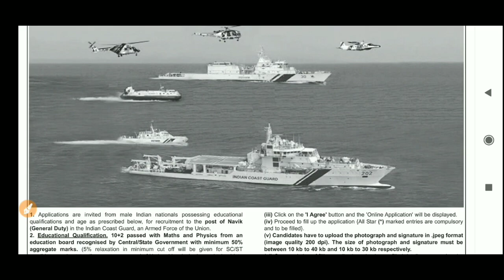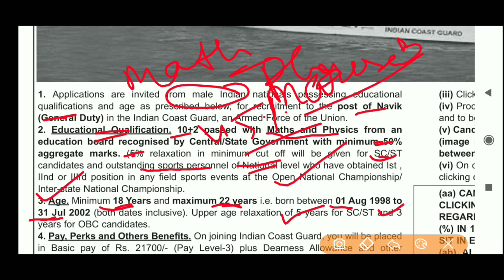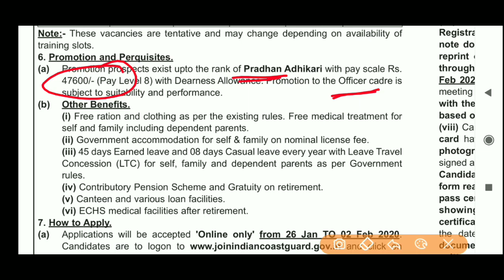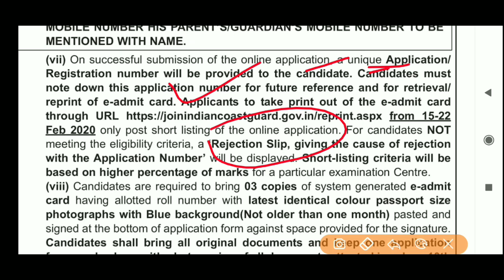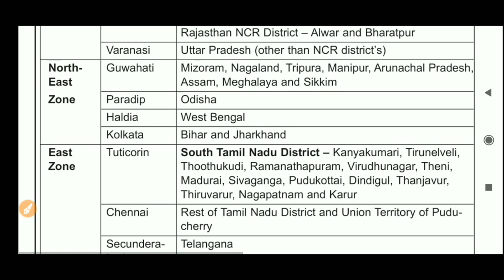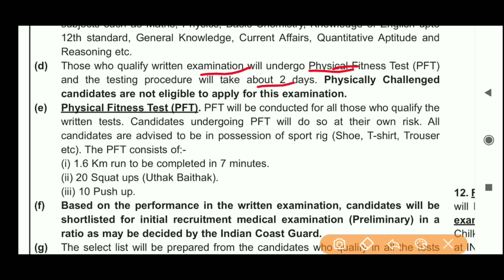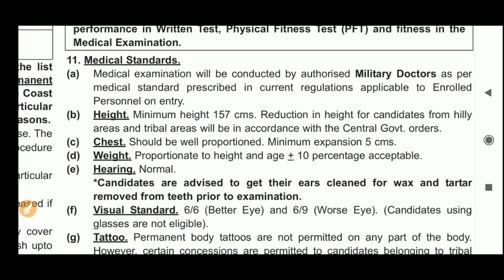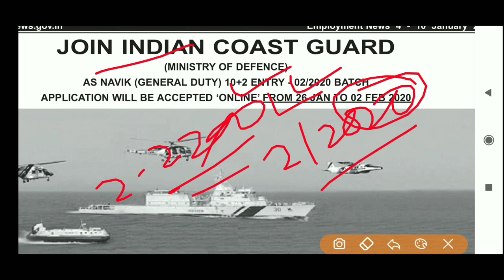Coast Guard Navik General Duty Exam-2020 | Indian Coast Guard Navik GD 2/2020 | Employments Point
Indian Coast Guard invites online applications from eligible Indian Male citizens for the post of Navik General Duty 2/2020 Batch.
Apply between : 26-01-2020 to 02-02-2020

Indian coast guard Navik GD 2/2020 Vacancy : 260

Indian coast guard Navik GD salary : 21700 plus allowances
Indian coast guard Navik GD Age limit : 18-22 years.
Indian coast guard Navik GD Qualification : 10+2 pass with Math and Physics. minimum 50% marks aggregate. 5% relaxation for sc/st/sportsperson.
Application fee : Nil
Indian coast guard Navik GD Selection Process : selection will be made through written exam followed by pft and medical.
Written exam : The written exam will be of objective type, which will generally cover subjects as maths, physics, basic chemistry, knowledge of English up 12th class, general knowledge, current affairs, quantitative aptitude and reasoning etc.

Indian coast guard Navik GD Physical fitness Test/ PFT : 1.6 km run to be completed in 7 minutes.
20 squat ups
10 push ups.

Indian coast guard Navik GD Medical Test :
height - 157 cms
chest - according to height. minimum 5 cms expansion.
weight - according to height and age.
Hearing - Normal.
Visual standard - 6/6 for better eye and 6/9 for worse eye. candidates using glasses are not eligible.